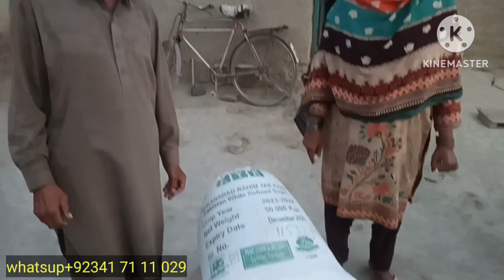شکر ہے الحمدللہ اج میرا 🏡🤔خاوند تین من گندم لے ایا بڑی مشکل سے میرا خاوند کندھا لے ایا Razia vilag l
شکر ہے الحمدللہ اج میرا خاوند تین من گندم لے ایا بڑی مشکل سے میرا خاوند کندھا لے ایا Razia village l#village vlogs villgerotuionwork villgevlogs raziavillagelife mudhouselife#mudhouselife#traditional village#village and Pakistan#